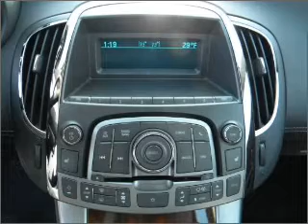2011 Buick LaCrosse - Kokomo IN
Year: 2011
Make: Buick
Model: LaCrosse
Trim: CXL Sedan 4D
Engine: 3.6 liter 6 cylinder 24 valve GDI DOHC
Transmission:
Color: Black
Mileage: 195
Address:
1220 East Boulevard